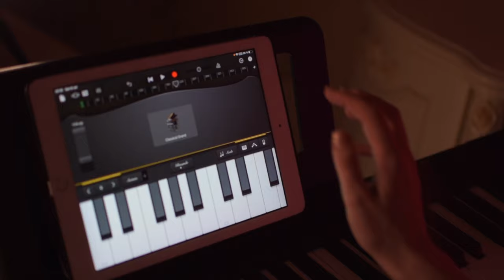Let It Be - The Beatles Piano Cover by Alisa Procenko